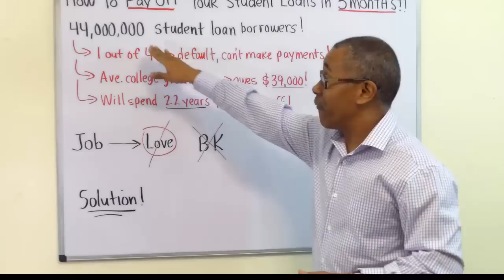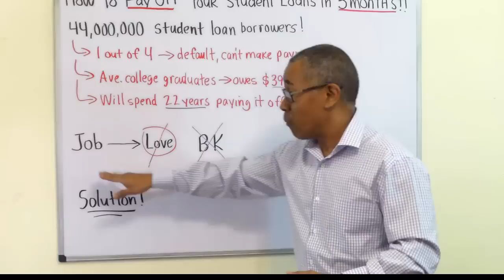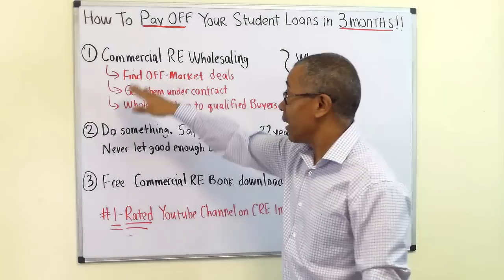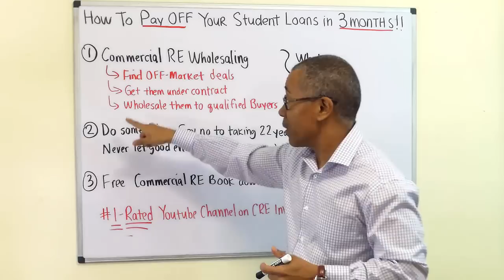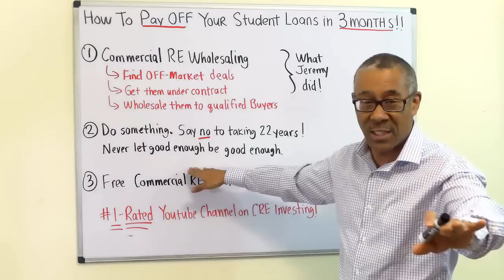How to Pay Off Your Student Loans in 3 Months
Discover how Jeremy paid off his student loans in just 3 months by wholesaling a commercial real estate deal. AND you'll learn how you can do the exact same thing too!

0:00 Student Loan Debt is a National Crisis (But there is a solution!)
2:05 Interview: Peter interviews Protégé Student Jeremy to find out how he paid off his student loan debt in just 3 months by wholesaling a commercial real estate deal.
15:09 Tips on How You Too Can Pay Off Your Student Loans